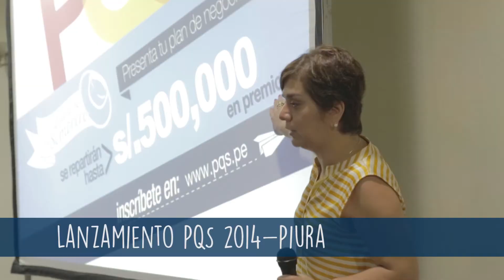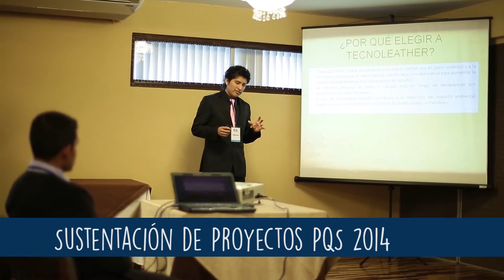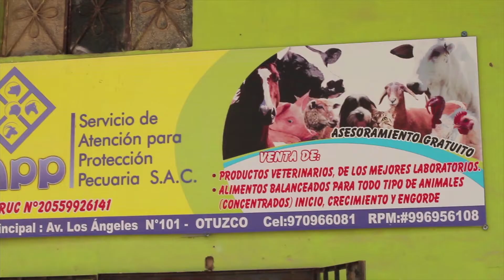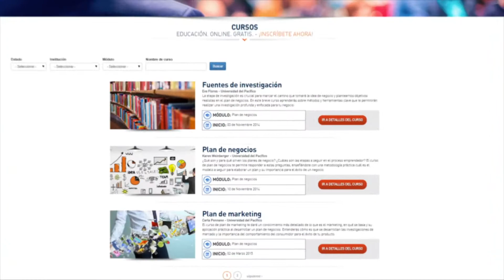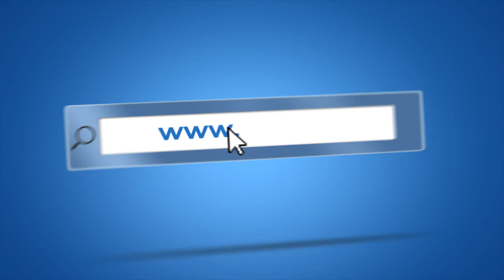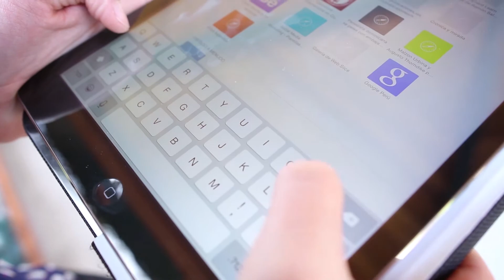Entrevista Radio San borja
Se lanzó el Premio Para Quitarse el Sombrero, cuarta edición este 2015, y Sandra Araujo, vocera y coordinadora de la convocatoria, estuvo presente en Radio San Borja para explicarle al público de qué trata PQS.

Facebook.com/pqspe
Twitter.com/pqspe